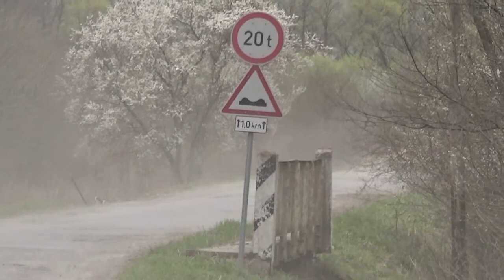I. Therwoolin Boldogkő Rally a Pannon Kupáért 2021 Lovász Pál-Répás Zoltán